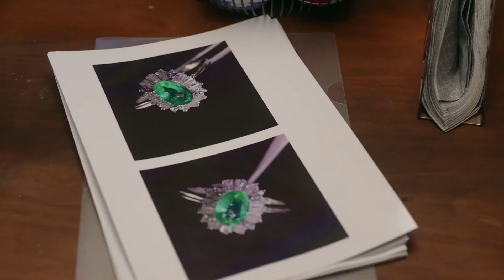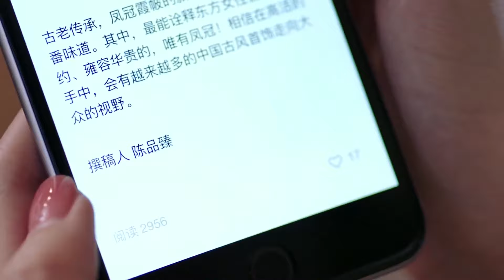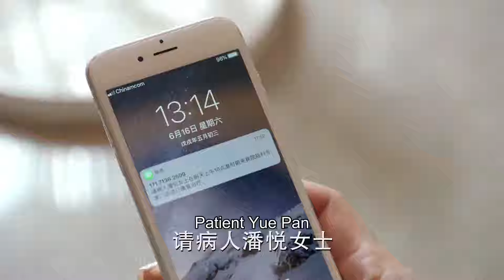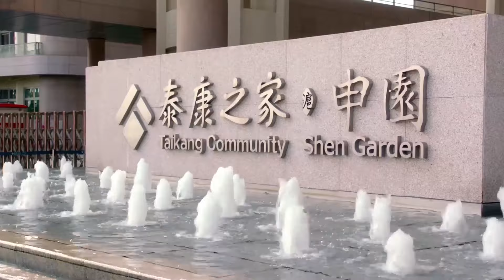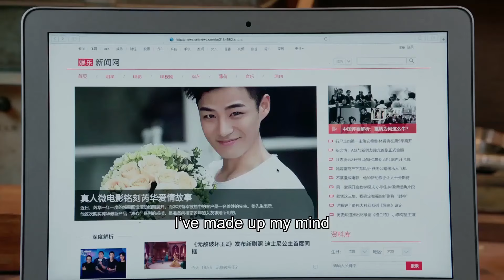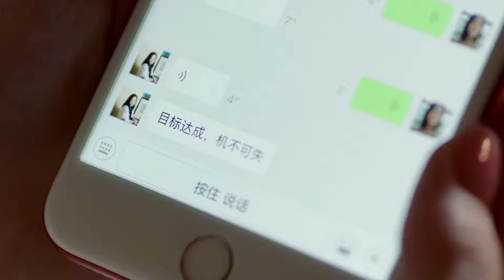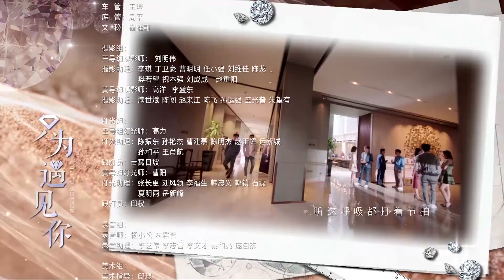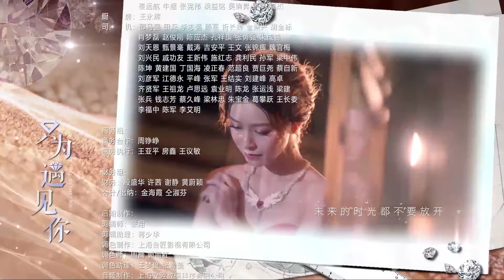【2024最新电视剧】名门骗婚22|殷桃为跻身上流社会，不惜下药与首富胡歌发生一夜情，三年后竟用孩子威胁成为一家之主！